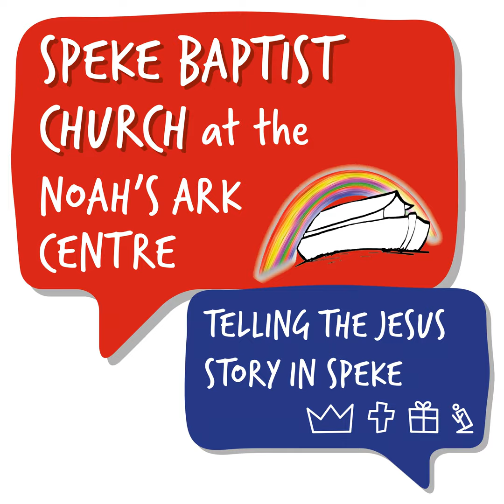The generous employer - Matthew 20:1-16 - Anthony Fisher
Sunday message: Parables: Punchy Stories Jesus Told